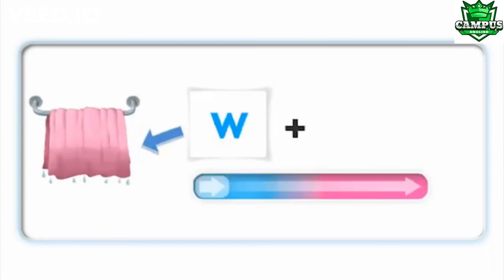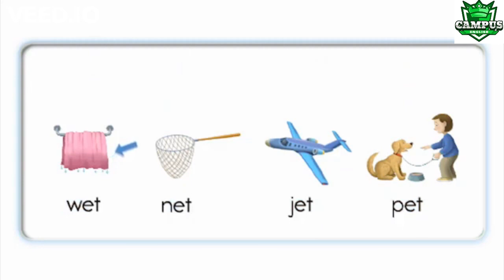Phonics 2 Unit 3 et